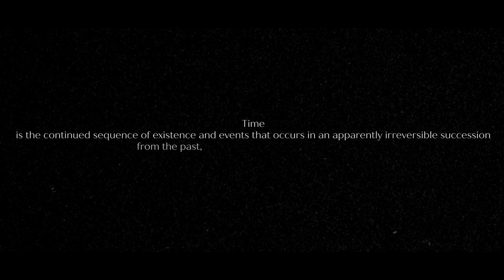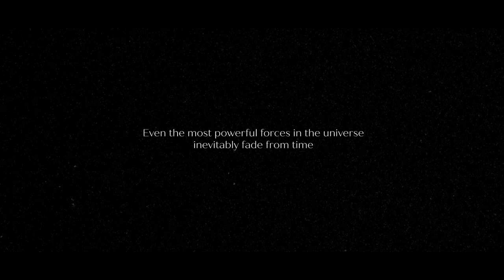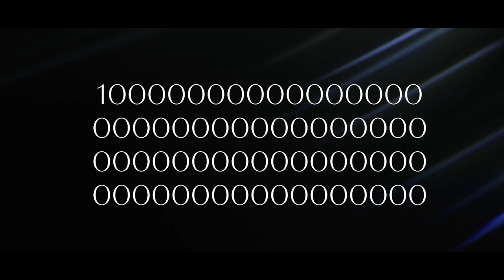CGI 3D Animated Short: "10 to the 64th Power" - by Sobe Okoye | TheCGBros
TheCGBros Presents "10 to the 64th Power" by Sobe Okoye - This film began with a simple question: where do I go after the endlessness of time and the universe? For me, the thing about death that haunts me is not the actual death itself, but not knowing where me or my consciousness exist after a humanly incomprehensible amount of time. Most people don't think about how long infinity truly is not considering the enormous weight of such a 'number.' Nothing in our universe, not even light, can escape the immense gravitational pull of black holes, and they are what will stand still at the end of eternity after everything has turned to dust, but what can a black hole not escape from?

TEAM:
Creator & Director: Sobe Okoye

Help support TheCGBros by purchasing our official Gear!!